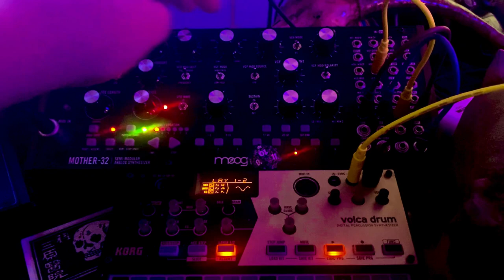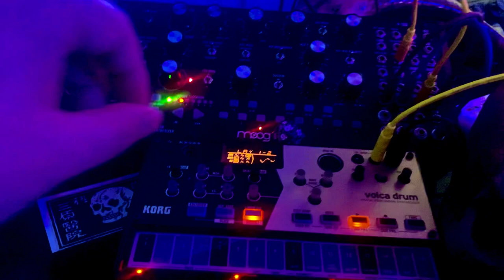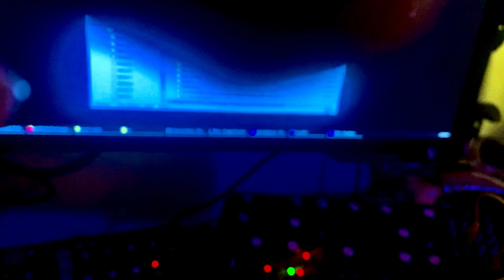DRONE (MOTHER 32 / VOLCA DRUM EXPERIMENTING)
Shitty recording from the amazing Mother 32 & Volca Drum.